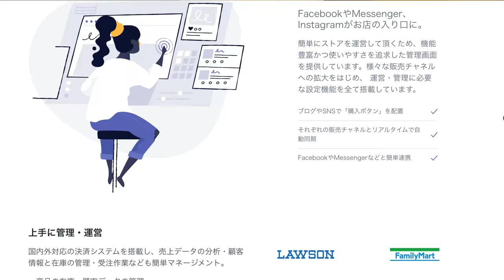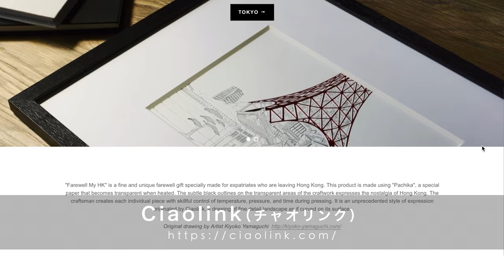Shopifyを使って成功したワーキングマザーのストーリー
今回は、Shopifyを使って成功した高見さんにインタビューさせていただきました。彼女のサイトは素敵なので、ぜひ下のリンクから見てくださいね。

・Shopifyのリンクはこちらです！

ワーキングマザー　働く女性　社会復帰　子育て　育児　Shopify ショピファイ　ビジネスを始めたい　ECサイト　起業　起業したい　独立　独立したい　Webサイト　簡単にサイトを作る　共働き　物販　好きなことを仕事にしたい　女性起業家　転職　在宅ワーク
ブログ　SEO対策　イーロンマスク